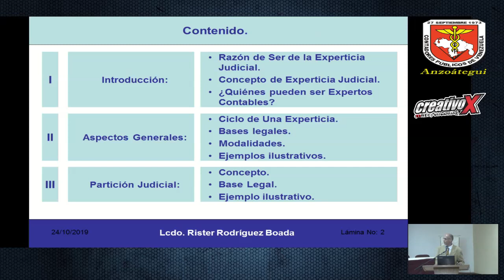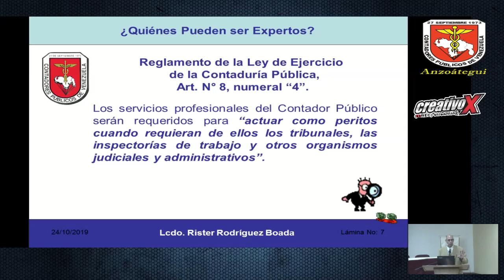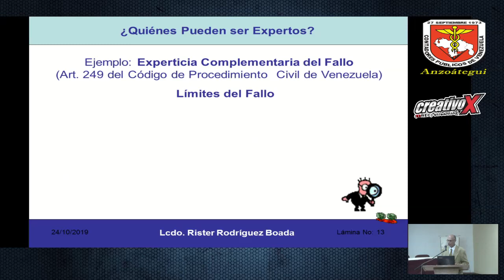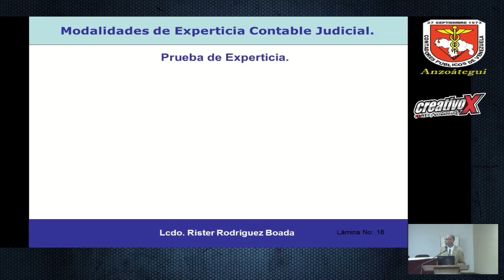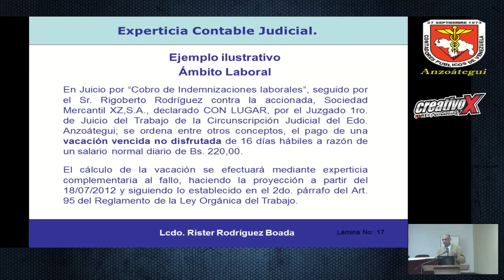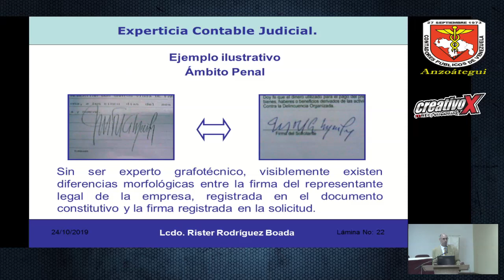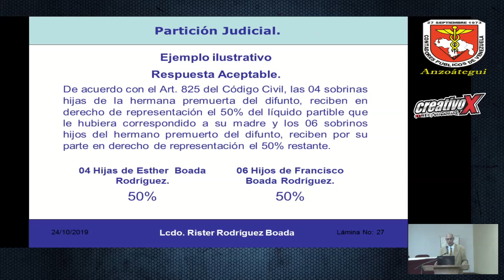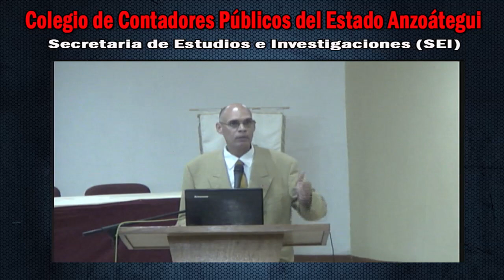EXPERTICIA CONTABLE JUDICIAL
El Lcdo. Rister explica detalladamente el tema , EXPERTICIA CONTABLE JUDICIAL ..

Tema: EXPERTICIA CONTABLE JUDICIAL
Ponente
Lcdo. Rister Rodriguez
Moderador
Luis Gonzalez

Grabación del la charla   en las Instalaciones de Colegio de Contadores Del Estado Anzoátegui

Grabación edición @Creativoxve
para información de publicidad en el vídeo llamar a los teléfonos
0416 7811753  a Luis Gonzalez